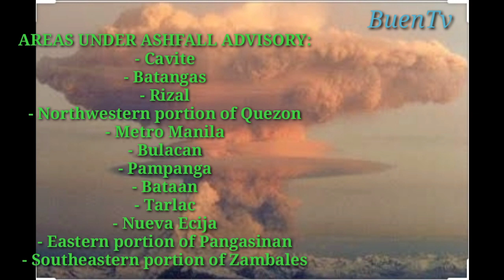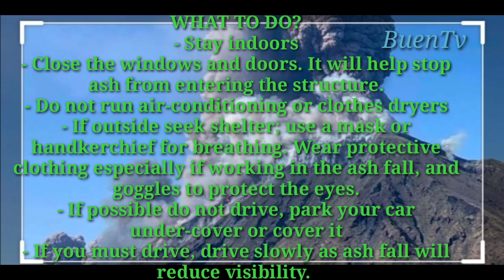Taal Volcano ERUPTION-What to do When there is an Ash Falls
Taal  Volcano Phreatic ERUPTION in Batangas